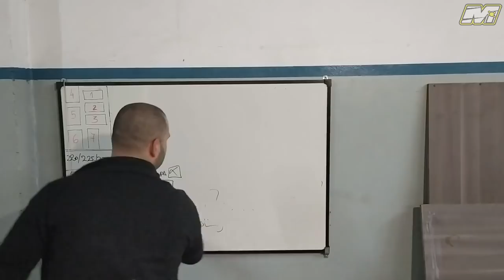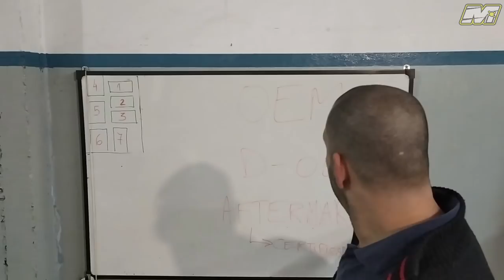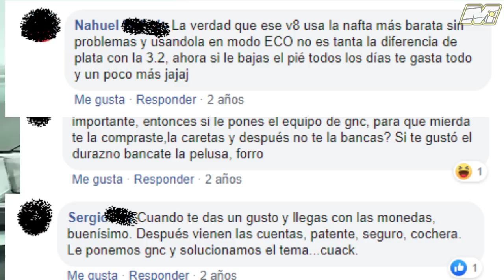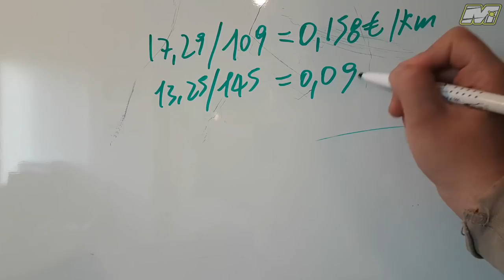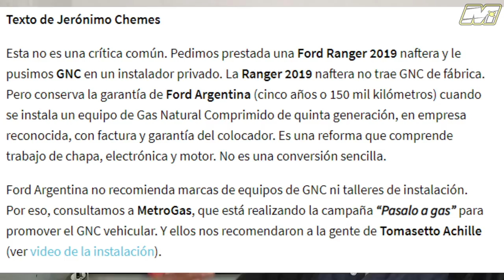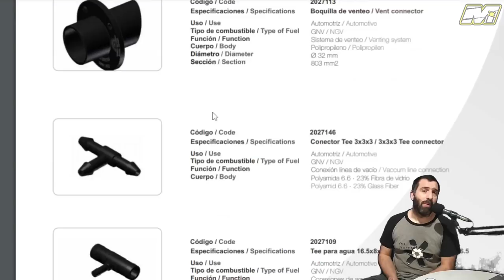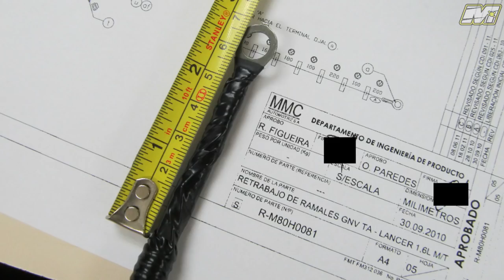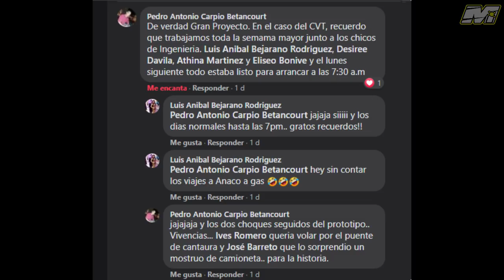¿ GNC De fábrica ... o "de fábrica" ?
*** Ya estoy editando el segundo, me pueden dejar las preguntas aquí debajo así las incluyo (si la respuesta sirve, y es relacionada con dicho video, no como en IG que me preguntan cualquier huevada y nada relacionado al GNC de fábrica) ***

En éste video (que es el primero de AL MENOS 2 videos más) les muestro:
a- que norteamericanos y europeos (el llamado "primer mundo") TAMBIÉN se fijan en el bolsillo y que es mentira que se usa solo por fines ambientales.
b- los 3 tipos de conversión o desarrollo del modelo a GNC (OEM, D-OEM, Aftermarket, y la alternativa de Aftermarket Certificado)
c- La primera parte de como se desarrolla un OEM
d- algunos modelos que existieron aquí "de fábrica" (D-OEM o Aftermarket Certificado)

Una breve explicación y algunas fotos que muestran como se arranca desde cero.

Música de @PedroBellora y Alan Vispo
Agradecimientos a @AdrianosClassicGarage (de quien usé parte de un video suyo)